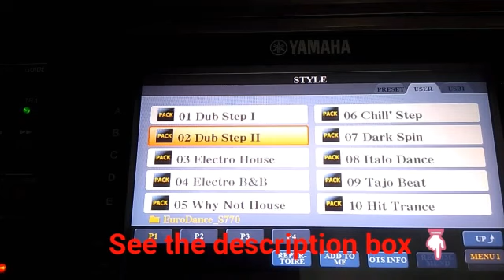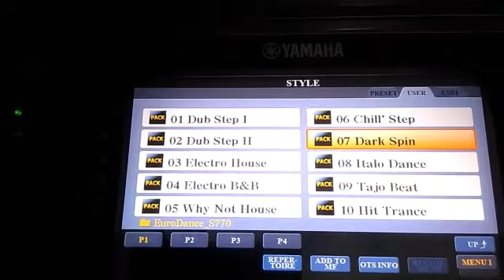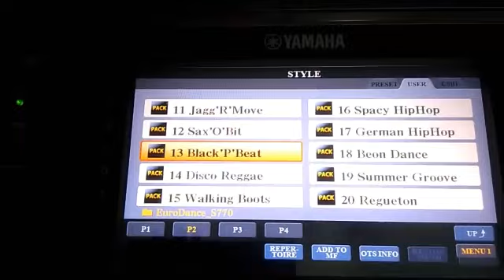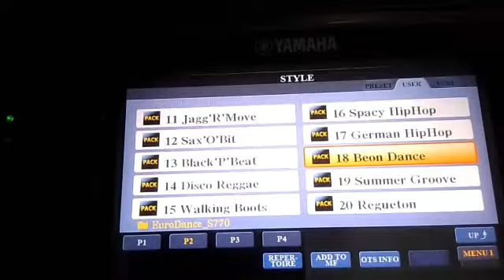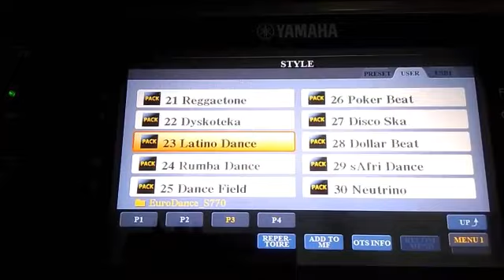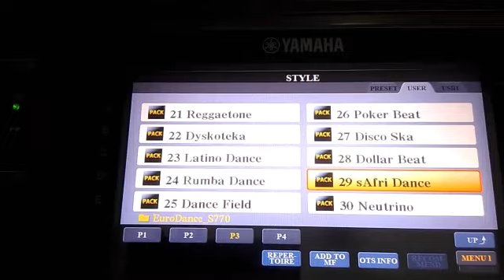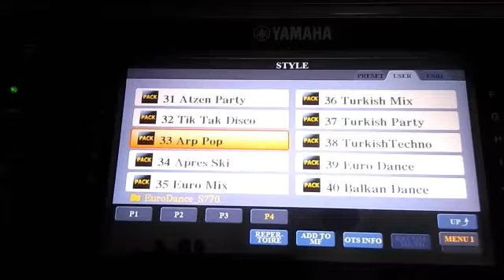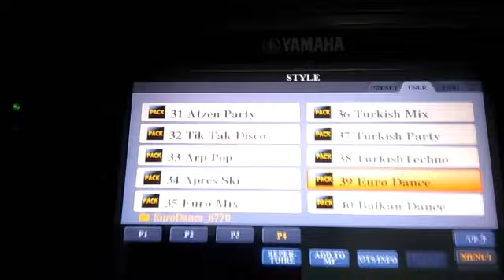Euro Dance Expansion Pack Free Download| A.Ajin